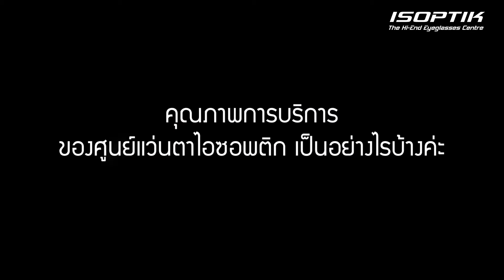คำยืนยันผู้ใช้ โครงการทดสอบแว่นตาโปรเกรสซีฟอัจฉริยะไอซอพติก - คุณ สุทธิรัตน์ พัฒนศรีรัตน์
" ลองมาสัมผัสกัน แล้วจะชอบ "

" สายตาสั้นมาตั้งแต่อายุ 24 ปี ก็ใส่แว่นมาจนถึงปัจจุบันอายุ 65 ปี มีอาการคือพอใส่แว่นนานๆ รู้สึกเมื่อยล้าตา ก็เลยอยากจะแสวงหาว่าแว่นอะไรที่มันตอบโจทย์ได้ ที่ทำให้ใส่แล้วสบายตา แล้วก็มาเจอที่ ISOPTIK นี่ล่ะค่ะ ซึ่งก็แก้ปัญหาได้ทั้งปวง ก็ต้องขอบอกว่า ขอบคุณนะคะที่มีไอซอพติก

หลังจากใช้แว่นตาโปรเกรสซีฟอัจฉริยะไอซอพติก รู้สึกทุกอย่าง Smooth ขึ้น ไม่วุ่นวาย มุมมองกว้างขึ้น ขึ้นรถ ลงเรือ หรือว่าทำอะไรก็ตามเป็นธรรมชาติมาก

คุณภาพการบริการของศูนย์แว่นโปรเกรสซีฟเฉพาะบุคคล ไอซอพติก เจ้าหน้าที่ใส่ใจมาก เริ่มต้นจากการที่แผนกต้อนรับก็เป็นกันเอง แผนกวัดสายตาก็ใส่ใจ พิถีพิถัน ต้องขอบอกว่าเป็นศูนย์รวมของการบริการที่ดีมาก

ถ้าถามเกี่ยวกับเรื่องของแว่นแล้วล่ะก็ ตอนนี้มีที่ดีที่สุดคือที่ไอซอพติก ถ้าคุณไม่มาที่นี่ก็ยังถือว่าคุณยังไม่ได้ใช้บริการหรือว่าได้แว่นที่ดีที่สุดนะคะ ลองมาสัมผัสกัน แล้วจะชอบ ขอบคุณค่ะ "

✅ คำยืนยันจากผู้ใช้แว่นโปรเกรสซีฟไอซอพติกมากกว่า 200 ท่าน